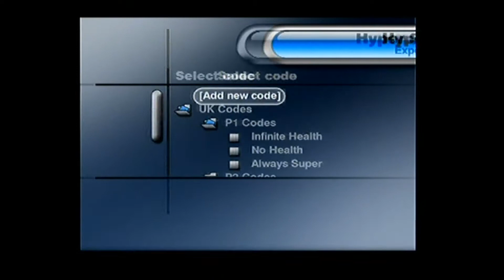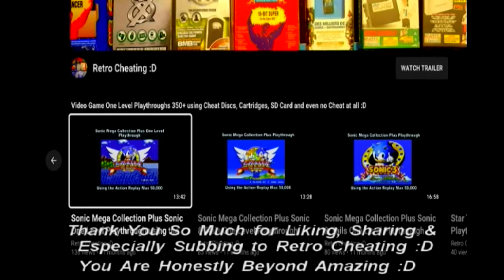Hyper Street Fighter 2 Dee Jay Playthrough using the Ps2 Action Replay Max 50,000 :D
This is a playthrough of Hyper Street Fighter 2 using the Ps2's Action Replay Max 50,000 cheat codes to give me various cheats. Therefore in proper 90's style TV sound playthrough I finally play this game again using the Action Replay Max 50,000 cheat codes for Ps2 :D

or

Then I would enter the game title using the x button then press ok using the x button, then on the next screen, I would start typing my multiple rows of 13 letters & number master code found on the website then press x on ok when done. If I need more than one row just keep on entering your row and it will take you to the next row automatically.

Hopefully, after viewing this cheat disc in action, it will convince you it's worth buying just to complete Hyper Street Fighter 2 or any other Ps2 game :D

Links:

1: This is a games list for the Action Replay Max 50,000 cheat codes:

2: As above shows the Action Replay Max 50,000 cheat codes in action: